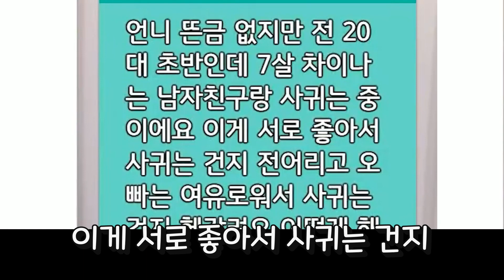남자친구가 나를 만나는 진짜 이유